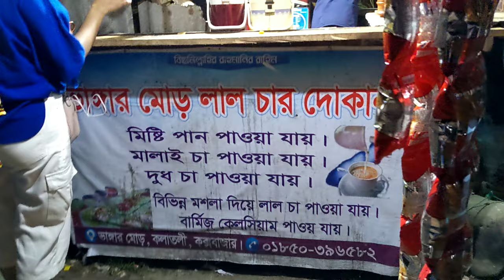Clay Cup Surprise! Delicious Street Tea You WON'T Believe in Cox's Bazar!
Cox's Bazar Street Food Tea Stall - You Won't Believe Tea In A Clay Cup Bangladesh

I tried a street food vendor selling teas and other items. They use tea cups made of clay, and this was a unique experience in Cox's Bazar.

Chapters:
0:00 Intro
0:15 Tea Making preparation
0:40 Lots of Milk In Tea
1:01 Cox's Bazar Street Tea Vendor

12-Day Bangladesh (Dhaka & Other Places) Trip Travel YouTube Shorts Videos Playlist